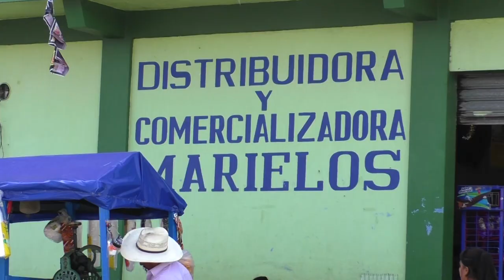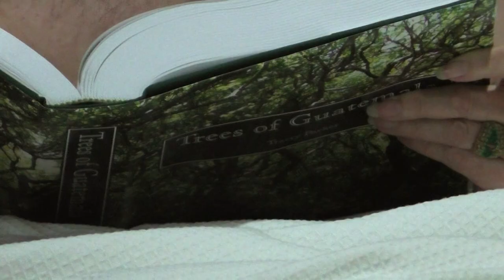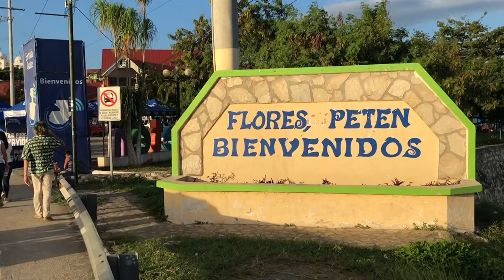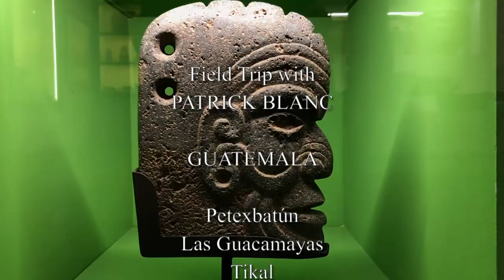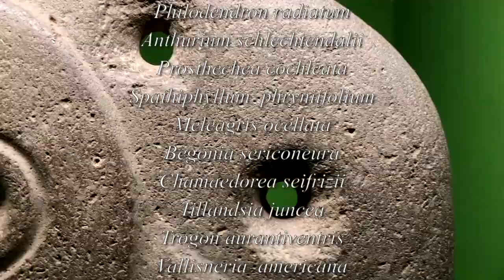FIELD TRIP WITH PATRICK BLANC IN GUATEMALA 2 - LOWLANDS PETÉN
The botanist Patrick Blanc, inventor of the Vertical Garden (Mur Végétal) takes you to a Field Trip in Guatemala - Part 2 Lowlands Petén : Petexbatùn, Las Guacamayas, Tikal, Las Lagunas.
Paspat 2020

End Credits Song :
« Tête de Faune » by Pascal Héni (Arthur Rimbaud/ Pascal Héni)

Dans la feuillée, écrin vert taché d'or,
Dans la feuillée incertaine et fleurie
De fleurs splendides où le baiser dort,
Vif et crevant l'exquise broderie,

Un faune effaré montre ses deux yeux
Et mord les fleurs rouges de ses dents blanches.
Brunie et sanglante ainsi qu'un vin vieux,
Sa lèvre éclate en rires sous les branches.

Et quand il a fui - tel qu'un écureuil -
Son rire tremble encore à chaque feuille,
Et l'on voit épeuré par un bouvreuil
Le Baiser d'or du Bois, qui se recueille.